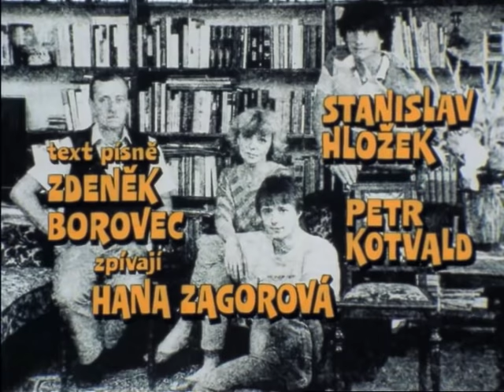ORM - Sanitka /úvodní znělka/ + Můj čas (1984)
Z TV seriálu "Sanitka"
Hudba: Petr Dvořák a Pavel Růžička (ORM)
Text: Zdeněk Borovec
Hana Zagorová, Stanislav Hložek a Petr Kotvald